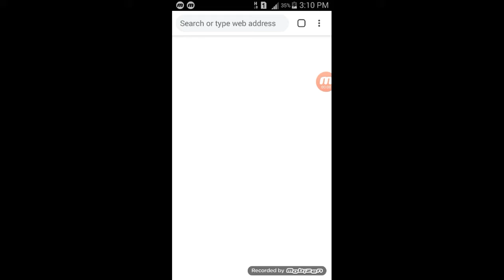How to download original super mario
Its is the game of 1985 and thank you to all for supporting me